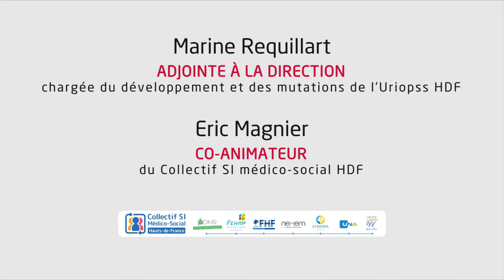Univanap 2020 - REX Coopération autour du numérique (URIOPSS et APF France Handicap)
Coopération autour du numérique : comment deux territoires mobilisent les acteurs et créent une dynamique durable

Retour d’expérience de la région des Hauts-de-France : territoire qui s'est appuyé sur le numérique pour renforcer la coopération autour de la prise en charge et de l’accompagnement des personnes. Une mobilisation durable de toutes les institutions, aussi bien dans le champ médico-social que dans le déploiement du programme eParcours qui a créé une véritable dynamique territoriale, multi-acteurs et pluriprofessionnelle.

Avec Marine Réquillart-Aubert (URIOPSS) et Éric Magnier (APF France Handicap)